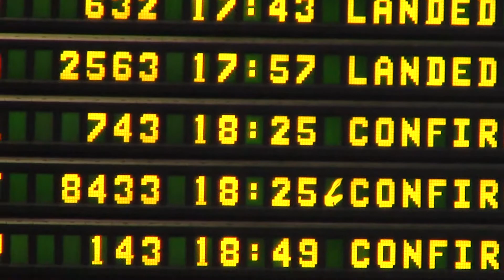Cinco medallas para el Perú en la Olimpiada Internacional de Matemática 2016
Escolares del colegios Saco Oliveros obtuvieron dos medallas de plata y tres de bronce en la 57 Olimpiada Internacional de Matemática (IMO), realizada en Hong Kong.